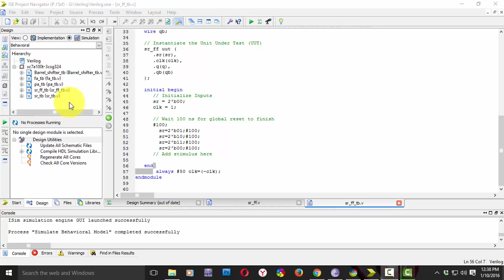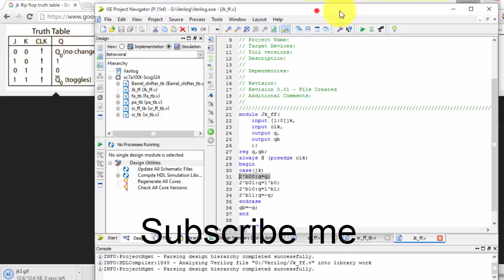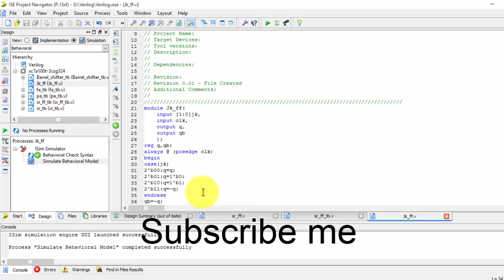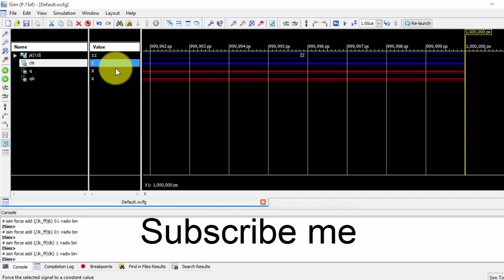Verilog Code For JK Flip Flip In Xilinx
Verilog Code For JK Flip Flip In Xilinx By manohar mohanta